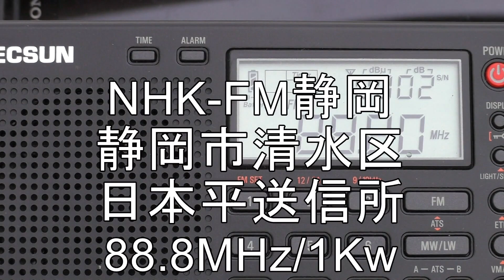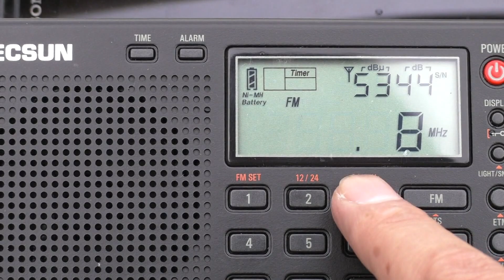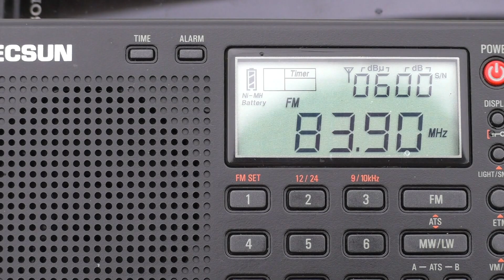自作FM用8エレ八木アンテナでFM放送を受信テスト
FM用８エレ八木アンテナを作り、調整を兼ねて受信テストしてみました

( TA-81FM Technics )をベースに製作
ブーム長:3240mm

埼玉県戸田市荒川土手上にて
PL-310ET 4.5mH